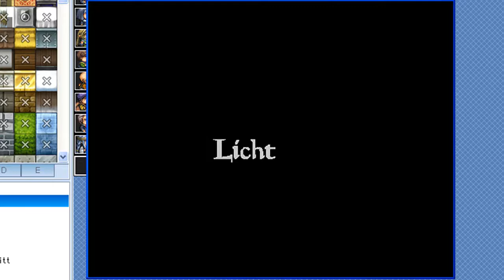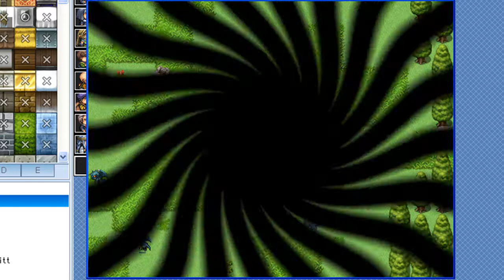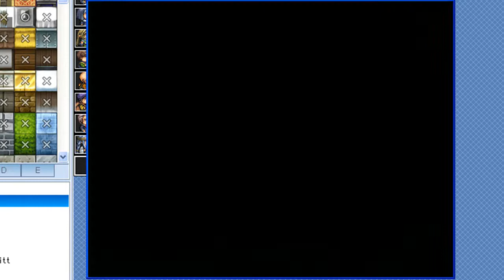Eigenes Spiel 1 (Anfang) - RPG Maker VX - (Review 4) [ deutsch / german ]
Wie der Titel schon sagt handelt es sich bei den Videos, drei an der Zahl, um eine Vorstellung des Anfangs eines Projektes von mir selbst. Natürlich ist mein Projekt nicht perfekt! Es hat zahlreiche Bugs und ich behaupte auf keinen Fall, dass es so perfekt ist oder dass ich jeweils die beste Lösung genommen habe. Ich denke aber, dass es relativ gelungen ist und das ich ganz gut erkläre, welche Probleme das Projekt noch hat, damit man sich das als Anfänger merken und es selbst vermerken kann, und dass ich auch ganz gut auf die Vorteile des Spiels eingehe, die man sich als Anfänger dann vielleicht auch ein wenig abgucken kann ;)
Kommentare und Feedback wie immer gern gesehen!
Hat dieses Tutorial geholfen? Wenn nicht, meld dich einfach mal via PN! Wenn ja, würde es mich freuen, wenn du meine Autorenpage liken könntest!
Außerdem ist mein Buch im Handel erhältlich. Ein Blick kann ja nicht schaden ;)